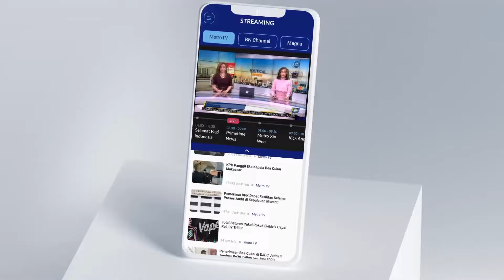Penguatan Hubungan Bilateral Arab Saudi-Indonesia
MetroTV, Penguatan hubungan bilateral Arab Saudi-Indonesia